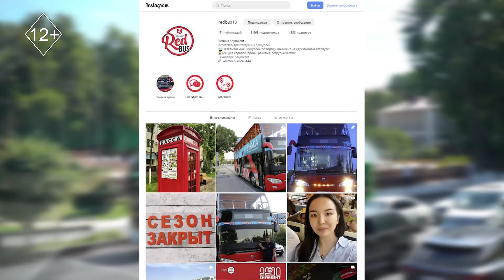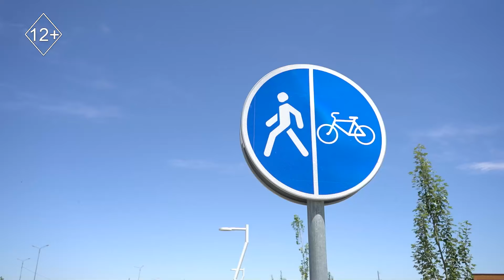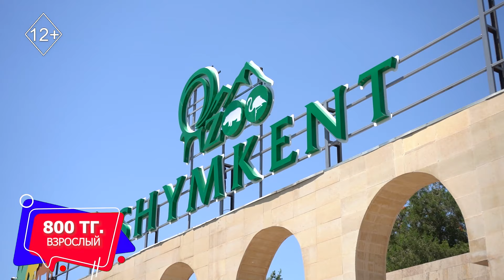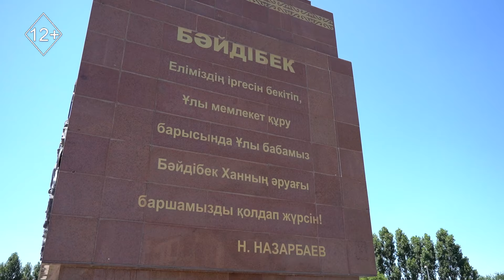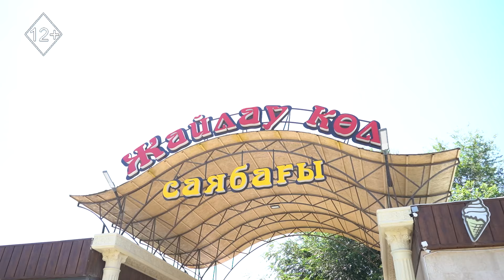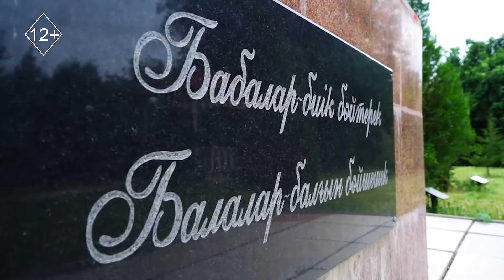5 топовых локаций Шымкента за 1 день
Как насыщенно и весело провести 1 день в Шымкенте?

Ответ на этот вопрос знает съемочная группа проекта “Есть вопросы”.

Новая локация для Love story, тарзанка над озером и уютный пикник в парке Шымкент сити.

Приобщиться к природе и пообщаться с хищниками. Охладиться под брызги фонтана, прогуляться и подышать свежим воздухом.